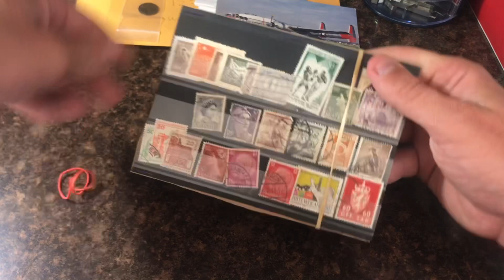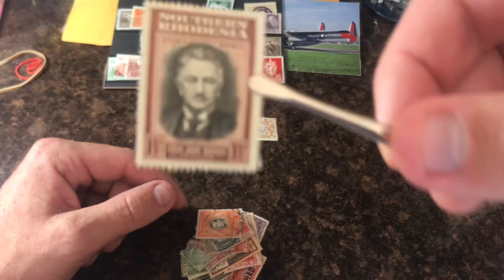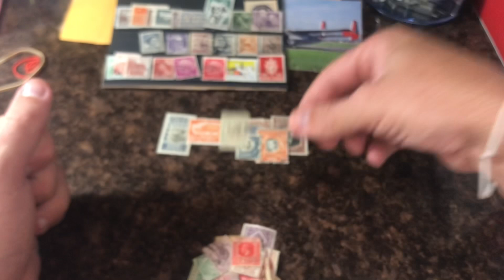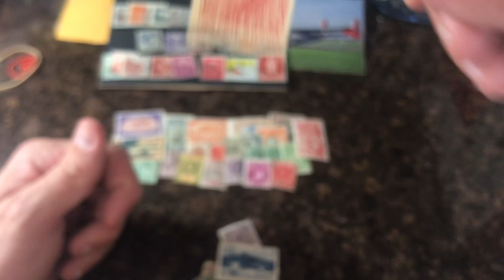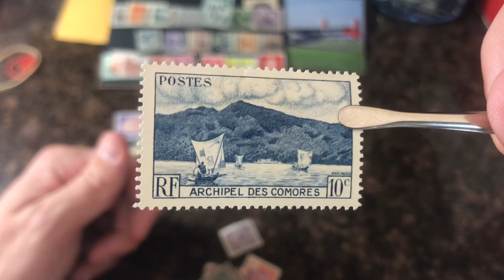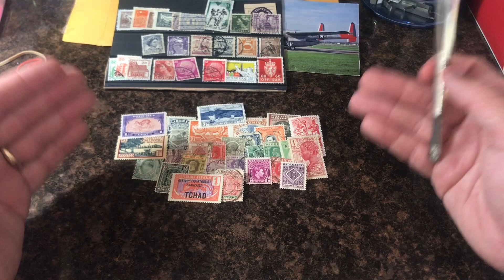Grab Bag From Caleb!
Send Grab Bags:

Mallard Stamps
1236 S Kings Cross
304